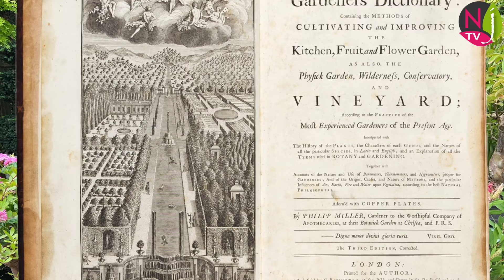GAZON D’ESPAGNE, UN PETIT COUSSIN FLEURI POUR LES SOLS SECS ET PAUVRES. Le Quotidien du Jardin N°397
NewsJardinTV, la chaîne qui, avec vous, partage à 100 % la passion des plantes, des jardins, de la botanique, de la nature et du jardinage, vous propose le numéro 397 de son émission « Le Quotidien du Jardin » réalisée par Nicole et Patrick Mioulane.
Caprice 8854 nous pose la question suivante :
Est-ce que les petites fleurs roses appelées gazon d’Espagne que l’on voit souvent sur les falaises en bord de mer peuvent être utilisées en remplacement du gazon ?

La plante couramment appelée « gazon d’Espagne » est pour les botanistes Armeria maritima. Le genre Armeria a été créé par le botaniste allemand Carl Ludwig Willdenow, qui s’est sans doute inspiré du terme celtique « armor », bord de mer, du fait de la localisation de la plante. Mais pour certains il aurait utilisé un des anciens noms de l’œillet (Dianthus), le fleurs des deux plantes ayant une certaine ressemblance, bien qu’elles n’appartiennent pas à la même famille.
Si les Dianthus sont des Caryophyllacées, le genre Armeria appartient à la famille des Plumbaginacées qui comprend seulement 14 genres et doit son nom au Plumbago (dentelaire du Cap).
Le nomenclature botanique internationale reconnaît 95 espèces dans le genre Armeria, principalement originaires de la Méditerranée, le gazon d’Espagne faisant exception puisqu’il se rencontre dans toutes les zones côtières de l’hémisphère nord allant jusqu’au cercle polaire. Il est commun en bord de Manche et d’Atlantique.
Le gazon d’Espagne, Armeria maritima a d’abord été décrit dans le genre Statice par le botaniste écossais Philipp Miller, avant de servir de référence pour créer le genre Armeria.
Armeria maritima porte de très nombreux noms communs, certains n’étant pas exclusifs et étant donnés à d’autres plantes : Armérie maritime, Coussin de dame, économe, Gazon d’Olympe, Herbe à sept têtes, Herbe à sept tiges, Jonc marin, Lavande de mer, Œillet de mer, Œillet marin, Pelote d’épingles, rose de mer, Statice maritime
Le gazon d’Espagne est une plante vivace qui développe une touffe compacte (20 x 20 cm), formant petit à petit un tapis dense de feuilles persistantes linéaires, vert glauque, de 6 à 15 cm de long disposées en rosettes. Rusticité : -15 °C.
Les fleurs tubulaires à 5 pétales, qui se renouvellent en grand nombre d’avril à octobre avec une petite pose au cœur de l’été, forment des petits pompons roses de 2 cm de diamètre, portés par une hampe rigide de 20 cm. Elles exhalent une discrète, mais très agréable odeur de miel. La pollinisation est entomogame (abeilles et papillons surtout.
Il existe six sous-espèces d’Armeria maritima qui se distinguent par leur zone géographique spécifique, par exemple Armeria maritima subsp. californica qui pousse sur la côte de l’Océan Pacifique du centre et du sud de la Californie ou Armeria maritima subsp. sibirica qui se rencontre dans les régions les plus septentrionales.
 Parmi les cultivars : ‘Alba’ à fleurs blanches ; ‘Dusseldorfer Stolz’ très florifère à grandes fleurs rose carminé ; ‘Splendens’ rose très vif, à feuillage bleu-vert.
On trouve dans les commerce des plantes appelées Armeria pseudarmeria, nom invalide sur le plan botanique, mais qui désigne des hybrides, le différentes espèces montrant une grande facilité à se croiser.
- ‘Ballerina Red’ porte de juin à septembre des fleurs rouge foncé et montre une bonne tolérance à la chaleur. Il existe la même à fleurs blanches : ‘Ballerina White’. ‘Ornament’ est un hybride aux fleurs bicolores rose pâle et rouge.
Le gazon d’Espagne est une halophyte (plante qui apprécie les sols salés) de culture facile à installer en plein soleil dans le sols secs, sableux, pauvres ou les rocailles. Dans des conditions favorables, Armeria maritima peut devenir une alternative au gazon dans les zones sur lesquelles on ne marche pas ou très peu (un talus par exemple). On peut aussi l’utiliser pour constituer de jolies bordures fleuries. Culture en pot sans problème. Une fois qu’il s’est bien installé, le tapis de gazon d’Espagne constitue une barrière efficace aux herbes sauvages indésirables.
Dans le langage des fleurs, Armeria maritima symbolise l’audace et l’intrépidité parce qu’il pousse sur les versants abrupts des falaises et brave les tempêtes.
Les britanniques appellent la plante « thrift », c’est-à-dire, « l’épargne » et la pièce de trois pence émise entre 1937 et 1952 était décorée au revers d’un motif représentant la plante.

Merci d’avoir suivi notre émission journalière. Nous espérons que ce court intermède vidéo vous aura plu et que vous aurez passé d’agréables moments en notre compagnie. Nous vous donnons rendez-vous chaque soir à partir de 19 heures pour une nouvelle émission : « LE QUOTIDIEN DU JARDIN ». C’est sur NewsJardinTV et nulle part ailleurs !
Dans le numéro 398, nous répondrons à la question suivante :
J’ai bien aimé votre vidéo sur les chèvrefeuilles grimpants, mais je préférerai des formes arbustives plus compactes. Est-ce que de telles plantes existent ? Merci pour vos émissions.